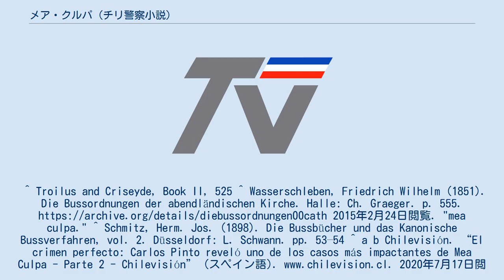メア・クルパ (チリ警察小説)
『メア・クルパ』（スペイン語: Mea Culpa）は、チリ警察小説。
テレビシオン・ナシオナル・デ・チリで1993年6月2日に初公開された。
 Mea Culpaは、 ラテン語句、スペイン語およびラテン語に由来する他の言語で使用される語句、最も正確な日本語の翻訳は、「これは私のせいでした」、「私のせい」、「私自身のせい」です。
名前はカトリック教会の典礼に由来し、特にローマの儀式に、これの名前はConfiteorでした、カトリック祈り、日本語での意味は「私は告白します」「私は罪人」です。
 メア・クルパは、一連の自己完結型の章です、 非常にグラフィックで明示的であることを特徴とする劇化を通して、最も流血で恐ろしい、衝撃的な犯罪が再現され、これらの犯罪は、その影響により、チリ人に衝撃を与えました。
 シリーズは常に同じ人物によってナレーションされ、ジャーナリスト兼ライターカルロズ・ピント、彼は通常、各シーンの背後で話します、物語のプロットがそれを必要とするならと彼はまた、登場人物に気付かれずに、いくつかのシーンに登場し、カルロズ・ピントは、全知の三人称の語り手。
 さまざまな証拠、専門家の意見、証言、および対応するチリの司法アーカイブを基礎として使用して、実際のイベントの演出が完了すると、カルロズ・ピントは、章に応じて、実際の犯人と、時には彼の共犯者や目撃者にもインタビューします。
面接は通常刑務所で行われ、囚人の独房で、収容者が彼のバージョンのイベントを提供する場合と証言は司法の専門知識と（したがって、エピソードで語られた内容と）一致する可能性があります、または犯罪者は、被害者を誤解させたり、無実を主張したり、テレビに嘘をついたりする方法として、別のバージョンを提供する可能性があります。
 メア・クルパは、一連の自己完結型の章です、エピソードは150あり、16年間放送されたため、俳優の幅広いキャストについて話すことは、この記事では行われそうにありません。
俳優とプレゼンターは以下にリストされており、少なくとも4つのエピソードに参加しています。
 ホスト エピソードキャスト（一部） ^ 45 años de Televisión Nacional de Chile - Nuestra Historia - 1990 a 1999. “Televisión Nacional de Chile” (スペイン語). tvn.cl. 2020年7月17日閲覧。
^ Troilus and Criseyde, Book II, 525 ^ Wasserschleben, Friedrich Wilhelm (1851). Die Bussordnungen der abendländischen Kirche. Halle: Ch. Graeger. p. 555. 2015年2月24日閲覧. "mea culpa." ^ Schmitz, Herm. Jos. (1898). Die Bussbücher und das Kanonische Bussverfahren, vol. 2. Düsseldorf: L. Schwann. pp. 53–54 ^ a b Chilevisión. “El crimen perfecto: Carlos Pinto reveló uno de los casos más impactantes de Mea Culpa - Parte 2 - Chilevisión” (スペイン語). 2020年7月17日閲覧。
 ^ a b “Carlos Pinto y su selección de Mea Culpa: Parte I, el asesino serial que recuperó su libertad”. BioBioChile - La Red de Prensa Más Grande de Chile (2020年6月8日). 2020年7月17日閲覧。
^ a b c d e f g h i j k Mea Culpa (TV Series 1993–2009) - IMDb,